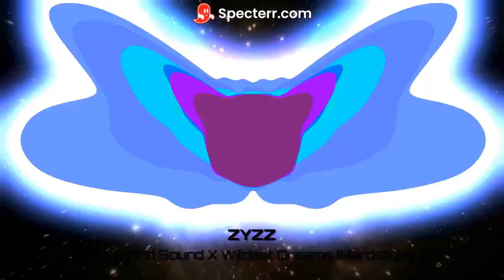ZYZZ - Safe and Sound X Wildest Dreams (Hardstyle remix) [SEIZURE WARNING]